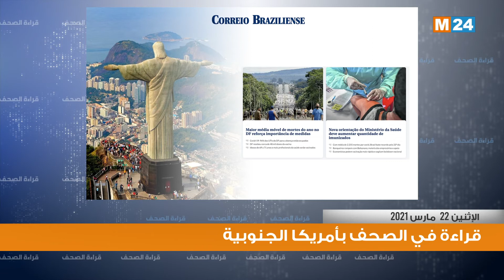قراءة في أبرز اهتمامات الصحف بأمريكا الجنوبية